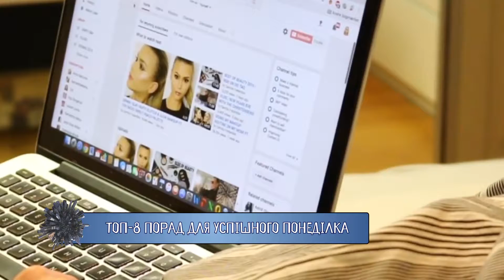ТОП 8 порад для успішного понеділка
Для того, щоб ваш тиждень був ефективним та успішним, існують кілька правил, яких кожна людина має дотримуватися регулярно кожного дня. При чому, починаючи з ранку понеділка. Тому далі – ТОП 8 дієвих порад, які зроблять ваш день та весь тиждень успішним.